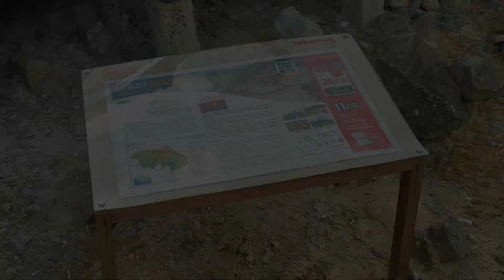KAWAH AKTIF YANG BISA DI LIHAT DARI DEKAT || PETUALANGAN HARUN SIDE STORY